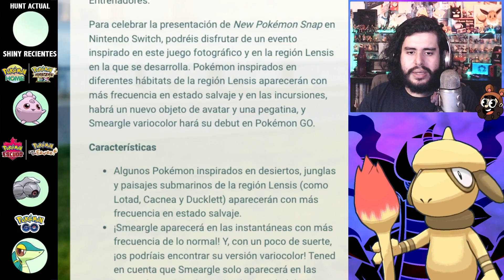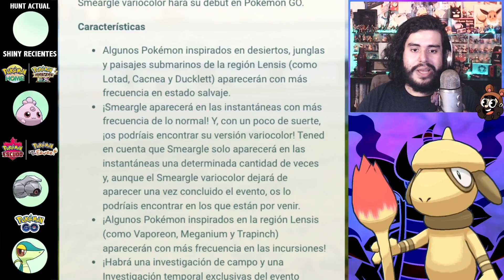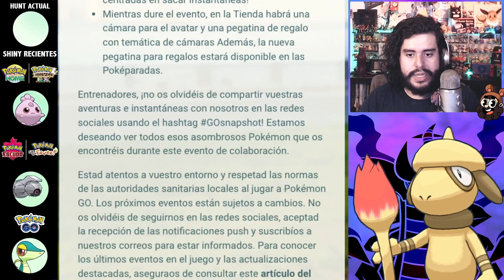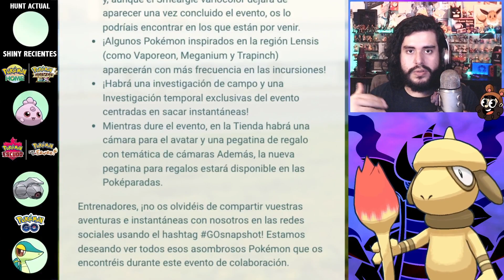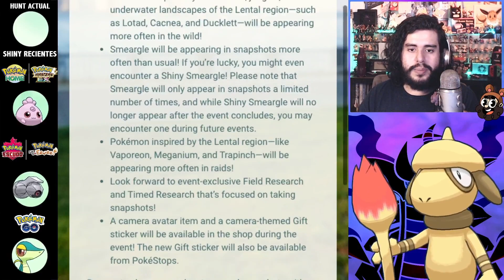LLEGA SMEARGLE SHINY POR TIEMPO LIMITADO EN EL EVENTO DE NEW POKEMON SNAP!! | 2393 | POKEMON GO